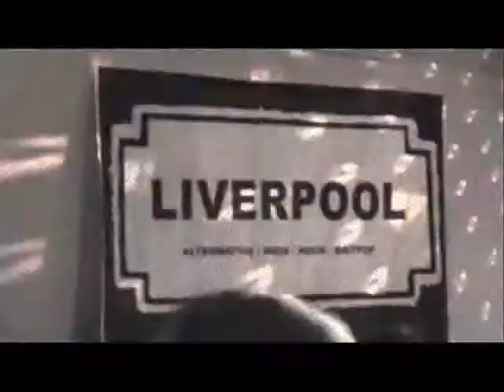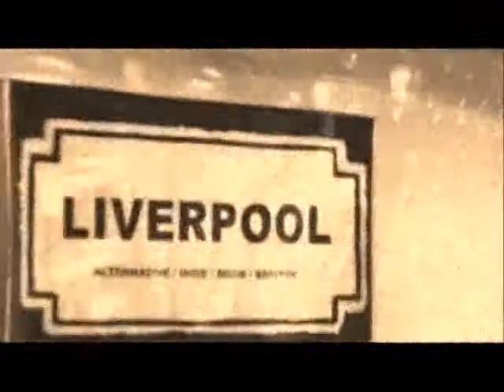LIVERPOOL party - Havana Social Club - November 2008